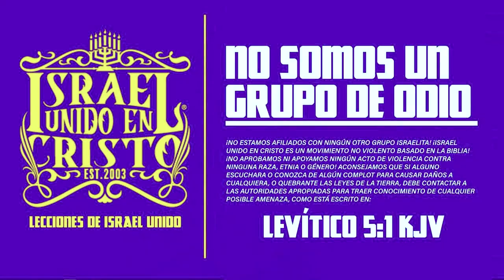IUIC | El Hombre Trata De Defender